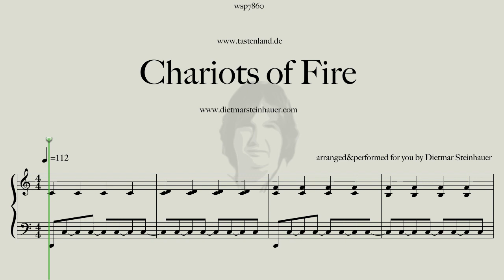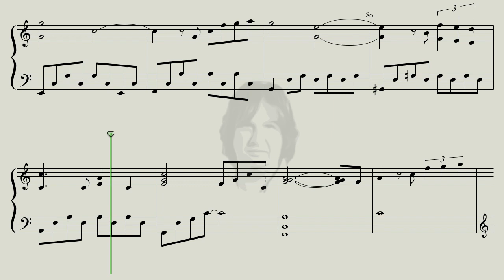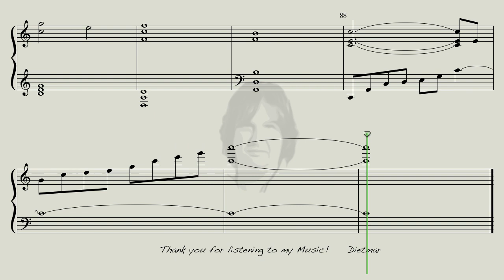Chariots of Fire - Vangelis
Here is "Chariots of Fire" for you, a Song by Vangelis .